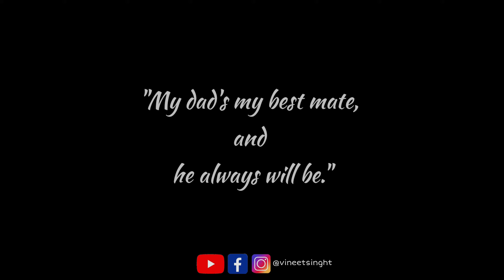Sorry Dad , Miss you Dad || Vineet Singh || @Awanish Singh @BB Ki Vines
vineet singh prsent A Plzz Respect Your Dad Video On " youtube hello guys i hope ki aap sabhi ko ye video achi lagi to jada se jada share kre aur video ko like share comment and subscribe kriye ,,,,,,,.

A Father's Day Special.

🎬 video credit 🎥

cast :- Vineet singh , Mahendra sharma ,
            Rajat Mishra , prince khan

Director :- Vineet singh

Story by :- Vineet singh team 🎬🎥

Editor :- vineet singh , Mahendra sharma

vineet singh
vineet singh
 new video
vipin chaurasiya
vinit singh
the helmet checking
vipin chaurasiya Sault video
Ashish chanchlani new
ashish chanchlani road video
kahani road road ki
ashish kahani road road ki
funny girl riding scoot
funny traffic video
ashish traffic video
sushant singh rajput
mridul madhok
nisha guragain
nisha guragain viral video

Keep Supporting 🙏❤️🎬🎥